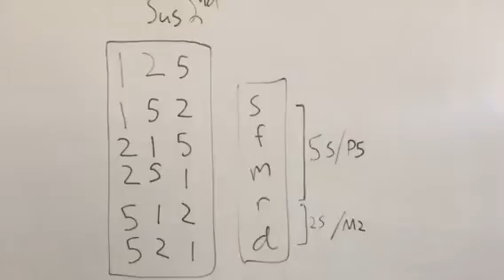Suspended 2nd chord singing